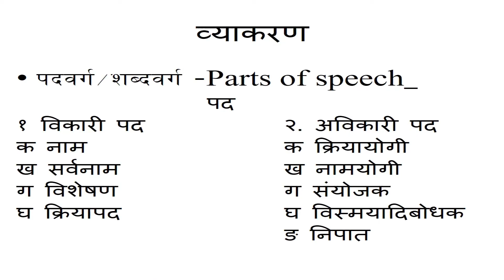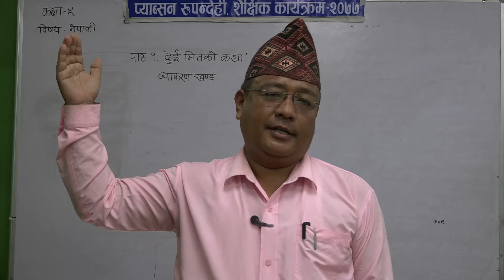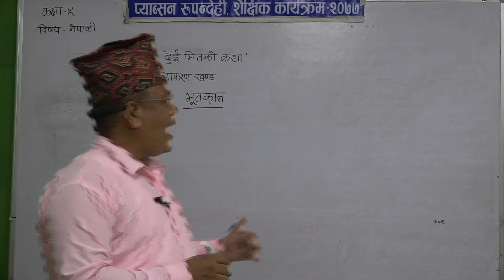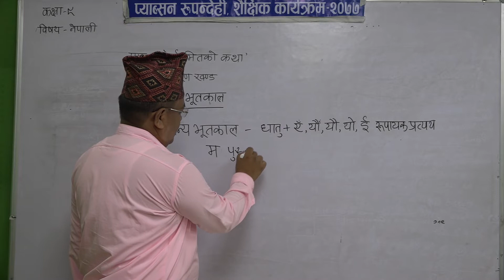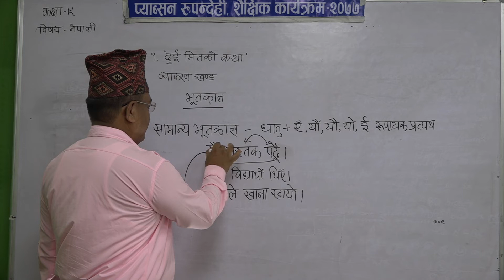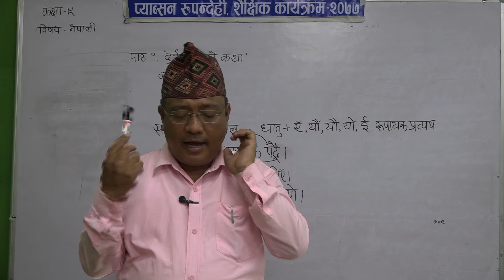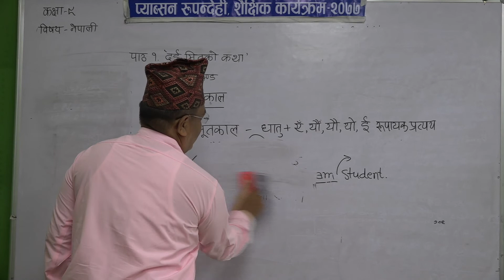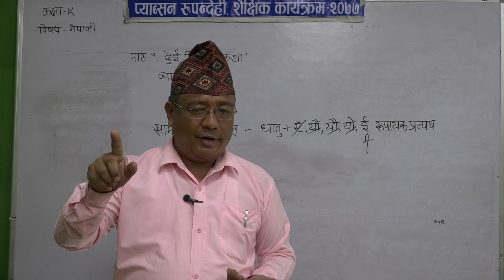class 9 nepali 12th day